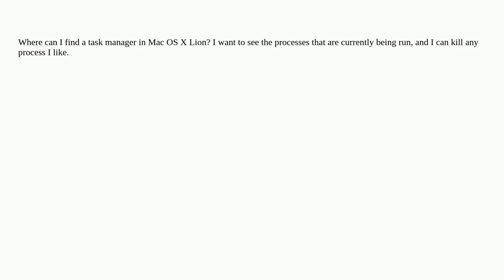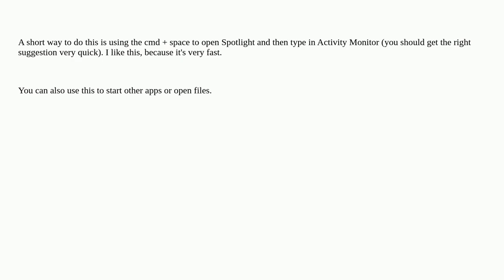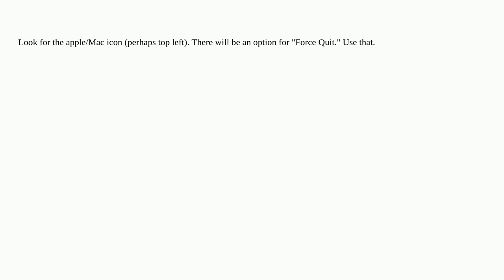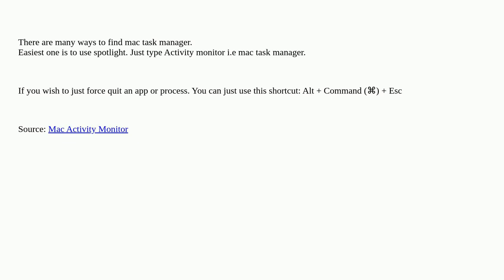Apple: Where can I find the task manager in Mac OS X Lion?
Where can I find the task manager in Mac OS X Lion?

A special thanks goes out to the community

  macos mac